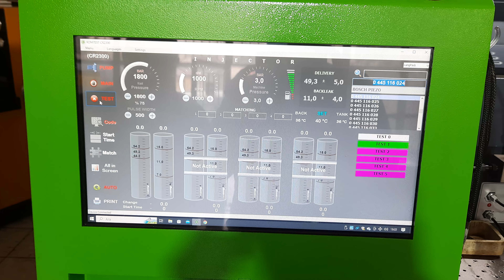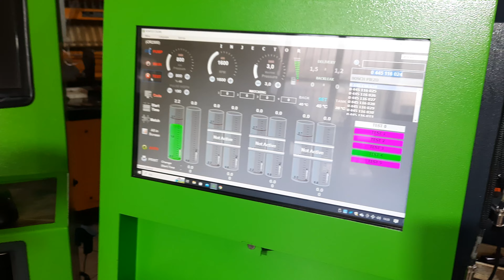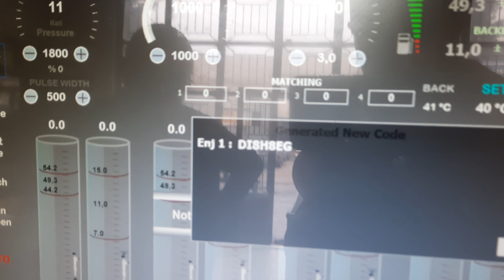BMW X1 0445 116 024 ENJEKTÖRE YENİ KOD ÜRETME!!! HIZAL POMPA ENJEKTÖR AYAR SERVİSİ